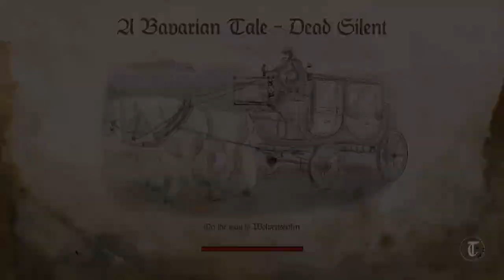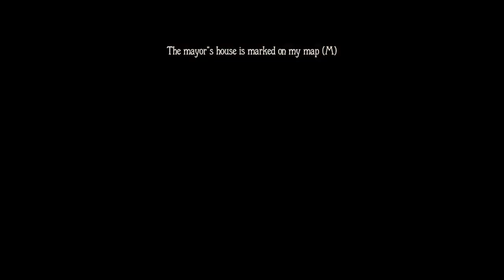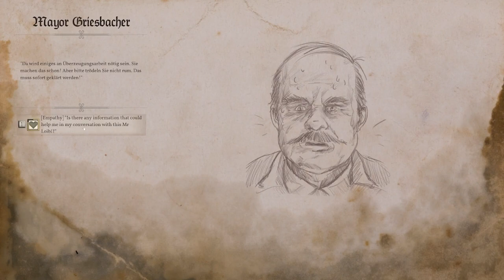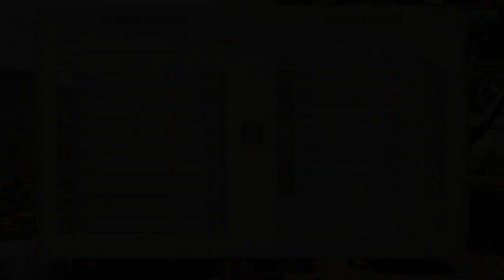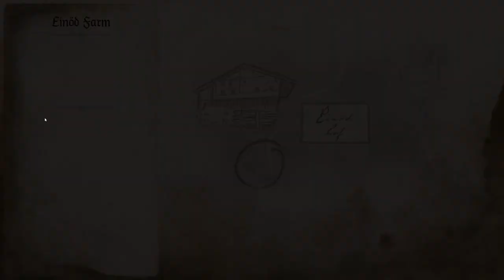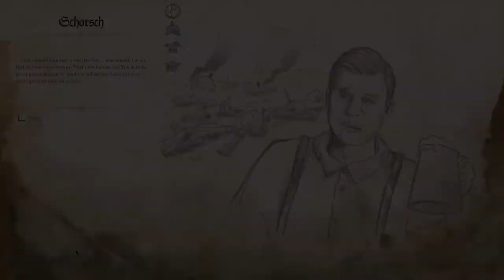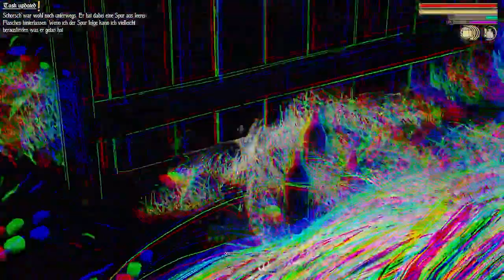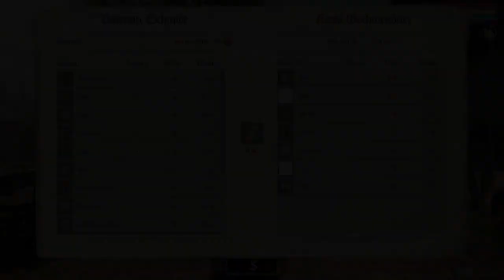Lets Play : A Bavarian tale (without commentary)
This is gameplay of A bavarian tale to show how the game looks like without commentary

"Bavarian Tale - Totgeschwiegen” is a third-person RPG detective story, set in Bavaria in 1866. The medical student Valentin Schmidt travels to Wolpertshofen, when a sudden death causes turmoil in the village. Use your skills, find clues and question the villagers to stop the murders.